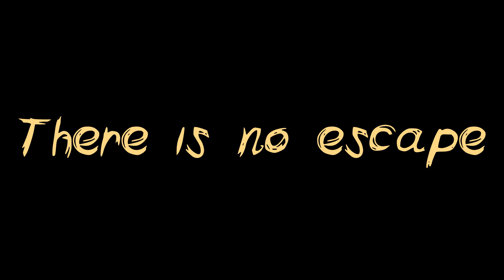Tokuween 2023 Trailer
The mark of death is upon you.

RIDER LINKS